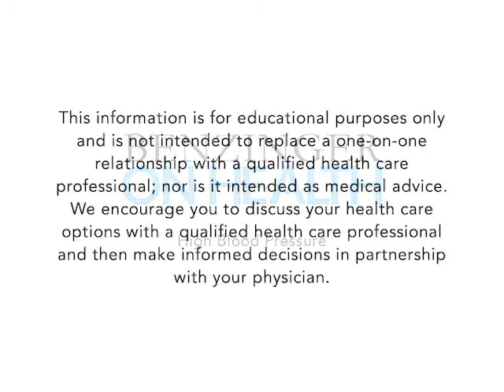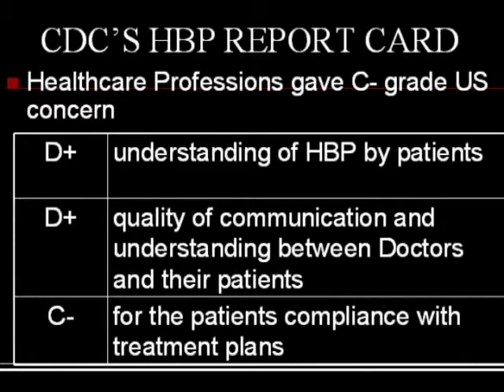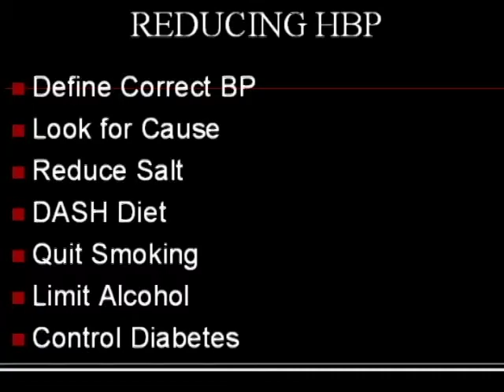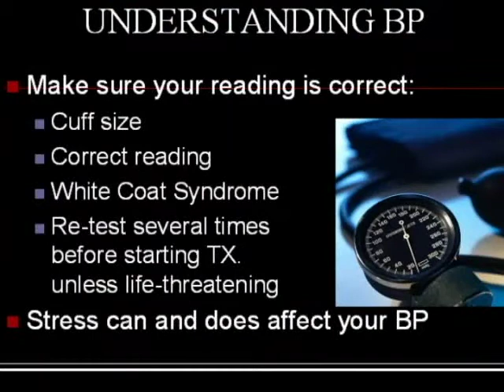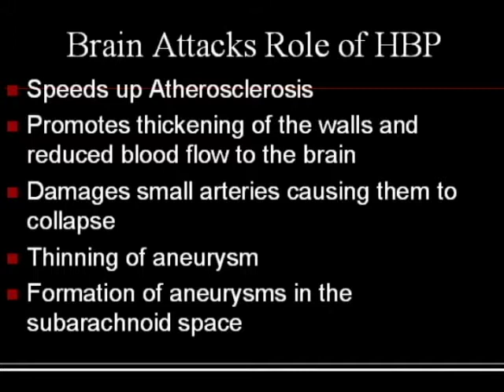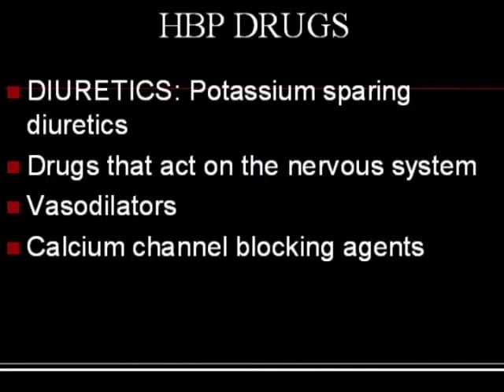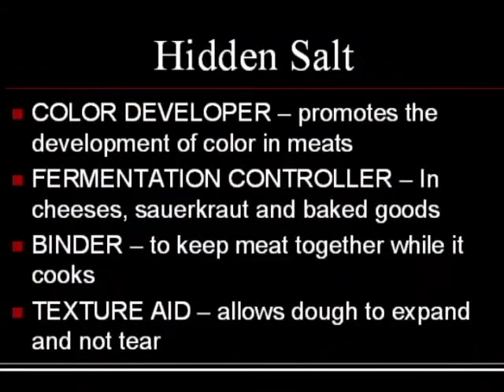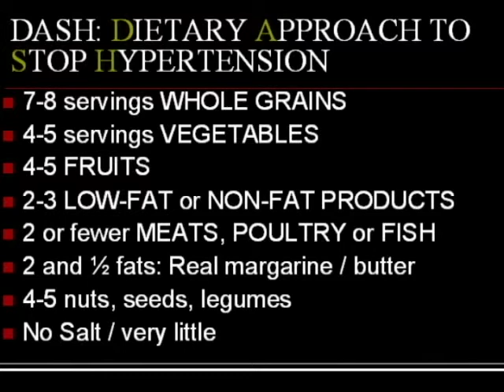High Blood Pressure